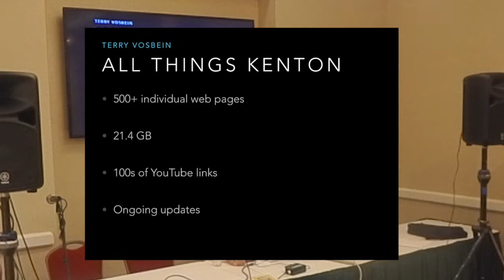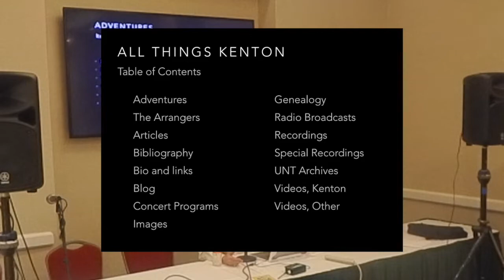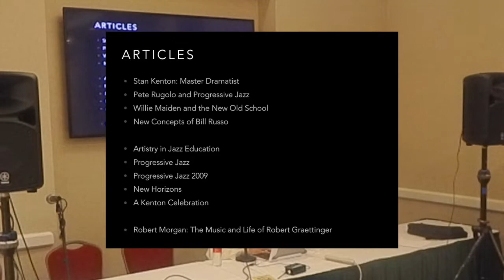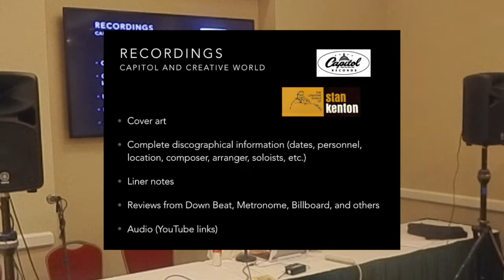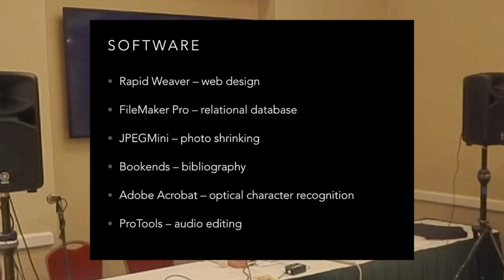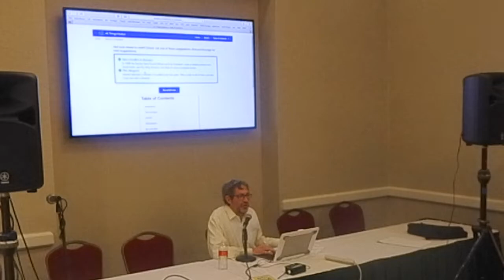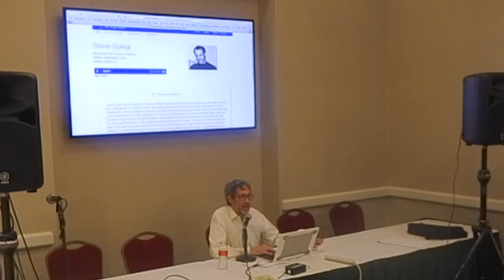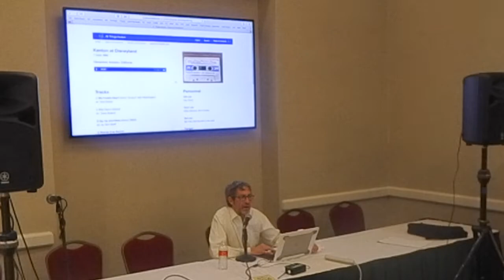Terry Vosbein offers a brief introduction to his website "All Things Kenton"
AllThingsKenton is the online museum dedicated to bandleader Stan Kenton. Terry Vosbein created and maintains this site. allthingskenton.com